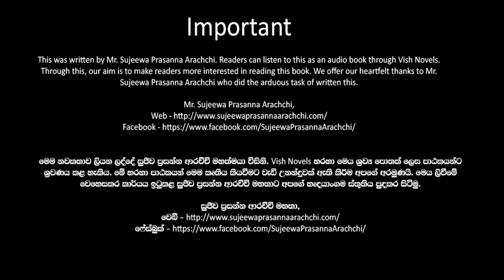❤ Warsha-වර් ෂා- Book 10 Episode 26❤ |Written by Mr. Sujeewa Prasanna Arachchi |Sinhala Audio Book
Time Codes
00:00 Important
00:02 Introduction
00:15 Love Story
08:20 End